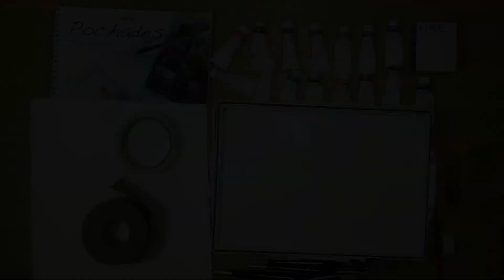ครูช้างสอนวาด ตอนที่ 94/แนะนำอุปกรณ์ การวาดรูปสีน้ำ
-คลิปนี้สำหรับมือใหม่หัดวาดสีน้ำ เรามารู้จักกับอุปกรณ์การวาดรูปสีน้ำกันก่อนนะครับ

-เรียนวาดรูปออนไลน์กับครูช้าง หลากหลายเทคนิคการวาดรูป ตั้งแต่พื้นฐานการวาดรูป วาดเส้น วาดรูปสีน้ำ วาดรูปสีน้ำมัน วาดรูปสีอะครีลิค สีชอล์ค งานเพ้นท์ถุงผ้า งาน DIY. สาธิตการวาดรูป speed painting ,speed drawing

-ขอบคุณทุกท่านที่รับชม ทุกคลิปตั้งใจคิดและทำ อยากให้ทุกคนมีความสุขกับการวาดรูปครับ

-คลิปที่น่าสนใจ สอนเทคนิคการวาดรูปหลากหลายเทคนิค

-คลิปสอนงาน DIY สนุกสนาน เก๋ไก๋ ชิ้นเดียวในโลก

-เรียนวาดภาพแบบคอร์ส
กลุ่มอายุ 12-70 ปี (ไม่ต้องมีพื้นฐาน สมัครแล้วเรียนได้ทันทีไม่ต้องรอกลุ่ม)
เรียนอย่างน้อยสัปดาห์ละ 1 ครั้ง สามารถเลือกวันและรอบเรียนได้ตามอิสระ
(ยกเว้นรอบเต็ม)
คอร์สละ 2,500 บาท
(1 คอร์ส เรียน 8 ครั้ง ครั้งละ 3 ชม. ราคาไม่รวมอุปกรณ์)
ThaiArtStudio